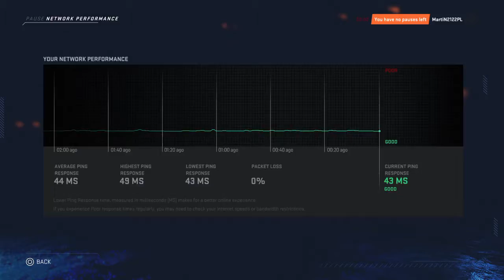(PHiLA)SMS Torun vs STS UKS Niedzwiadki Sano(CHICA)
Polska Hokej E- liga  3 Tercja Problemy z YouTube